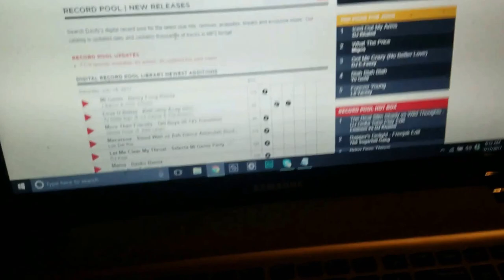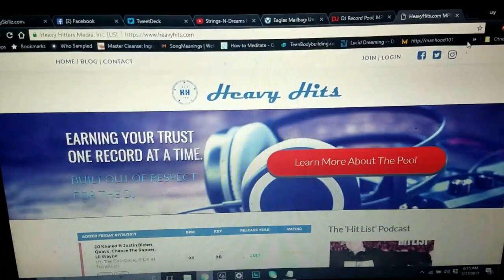Jay Skillz: Vlog #2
Meet some of the folks over at Power 102.9, hang out with lil Jodeci at Set De Flo and how and where I get new music from.